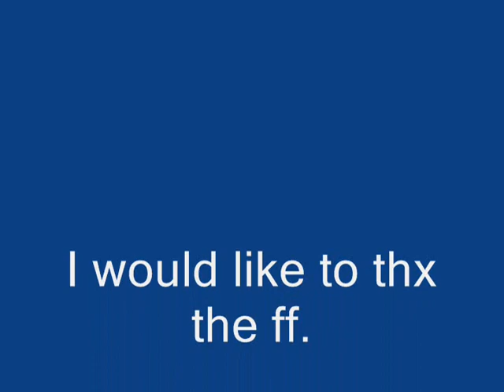DarkRO WOE -May 3 10-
With Oracion

DarkRO Force

Rates: 6/6/6 and 3k/3k/10k. Custom NPCs, Items, Pets. New dedicated host! Great community and GMs. Featuring our very own Custom Star Wars jobs! We also have Gunslinger and Ninja fully working as well as all the new cards! Welcome to the darkside of RO!
Please, check the website for more details...

Specs

Dual AMD Opteron 270, 4x1MB Cache
4GB Ram
2x150 Gb RAID rated Server-Class Hard Drive
Red Hat Enterprise Linux
100 Mbits connection
Availability: 24/7

Description

Rates: 3k/3k/10k (Cards drop rates: 600x)
Max level: 255/100
Max stats: 255
Max storage capacity: 600
Emulator: eAthena highly customized
Type: PK (Player Killable) means you can attack other players (and being attacked) after reaching level 70 (you can attack everywhere except in towns).
Commands: @go, @who2, @warp, @autoloot, @storage, @gstorage, @mi, @me, @sleep/@afk/@brb
WOE: Sunday (13:00 - 15:00), Friday (20:00 - 22:00) and Wednesday (9:00 - 11:00) (Eastern Time - Toronto, New York)

SONG: Fatty Spins - Doin' Your Mom and  Big Booty Bitches Remix
DATE: May 3 10
GUILD: Oracion